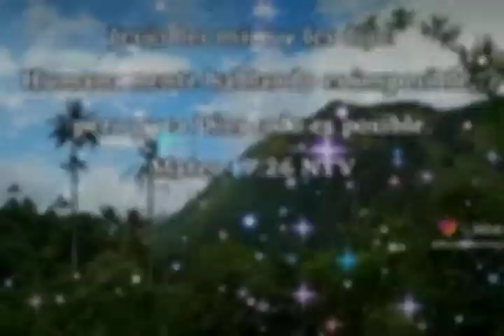Mateo 19:26 NTV 🕎 ANIMO ☪️